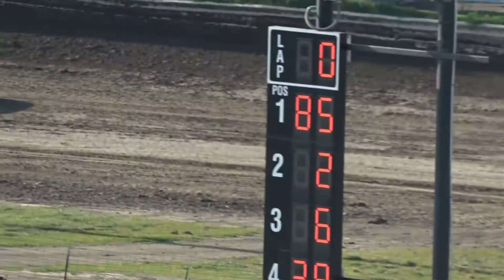06/29/2019 Eagle Raceway Hobby Stock Heat #1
06/29/2019 Eagle Raceway Hobby Stock Heat #1
Featuring 6R Roy Armstrong